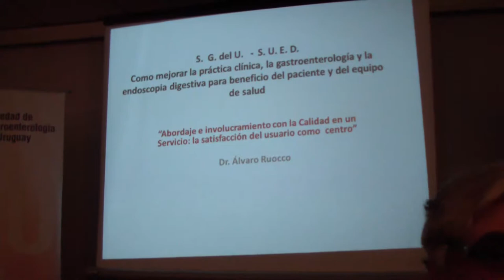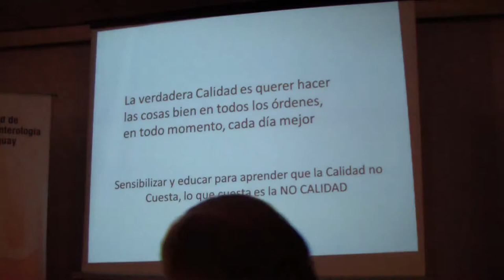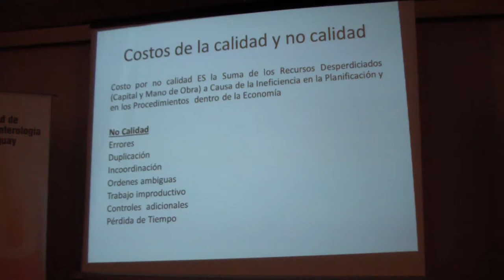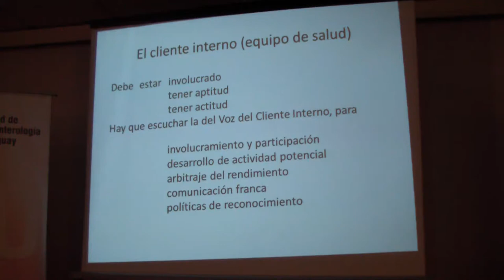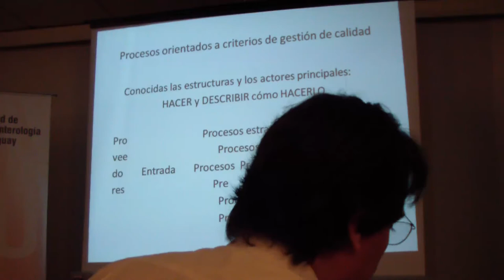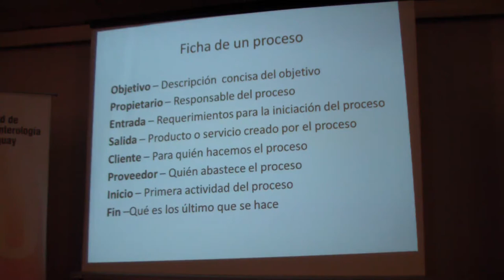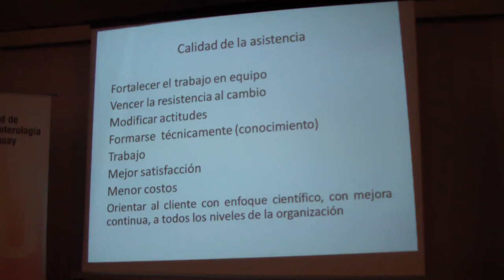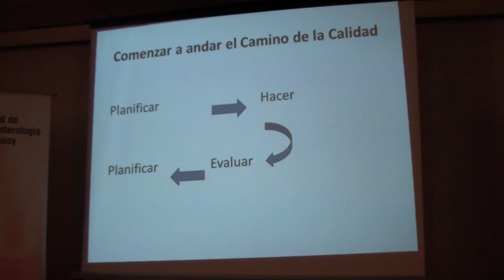"Cómo mejorar la práctica clínica, la gastroenterología y la endoscopía..." - Dr. Álvaro Ruocco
ACTIVIDAD CONJUNTA  ABRIL SGU-SUED 2015
Cómo mejorar la práctica clínica, la gastroenterología y la endoscopía digestiva para beneficio del paciente y del equipo de salud”
Dr. Álvaro Ruocco